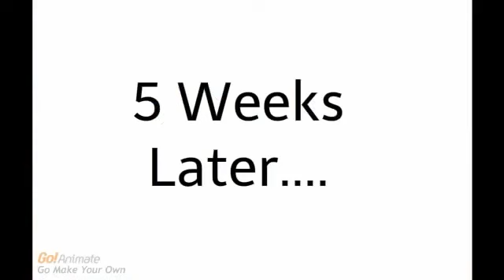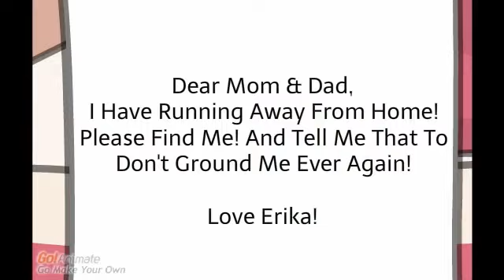Erika Gets Grounded!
Apparently, this user named lomven eight stole and even incorporated some of RobertCoatesAnimations videos before RobertCoatesAnimations himself got .

Credit to Louielouie95.

Created using GoAnimate.